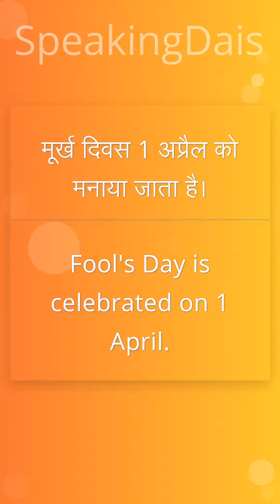Daily use sentences | English sentences for daily use | English Speaking Practice | Sentences #8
One minute english used daily life sentences for beginner english #8

 English Practice
 Spoken English
 Speaking English
 Daily use English Sentences
 English Speaking
 English Conversation

english phrases
english speaking practice
learn english
advance english
spoken english
english spoken
advance english speaking
english conversation
english sentences
read english
english speaking course
english learn
english speaking
vocabulary practice